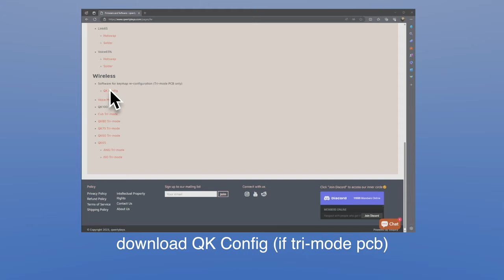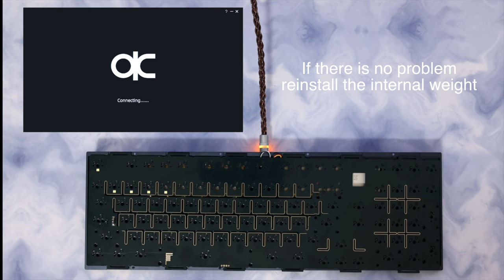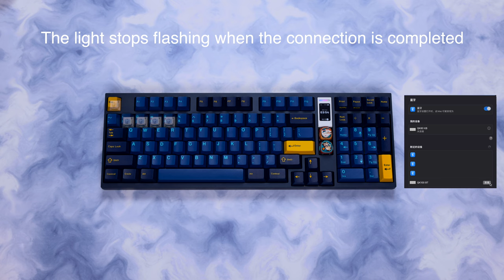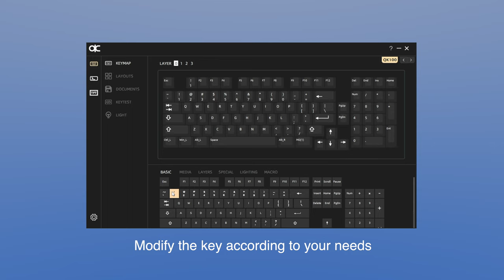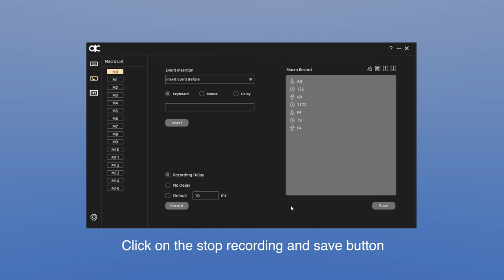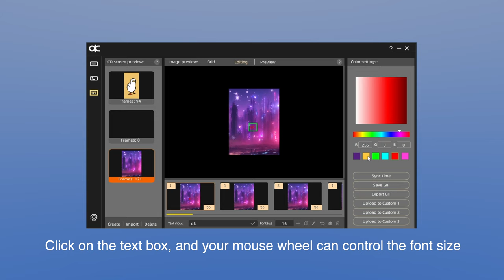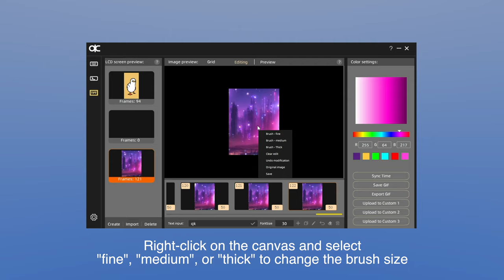QK100 Assembly & Wireless PCB Guide